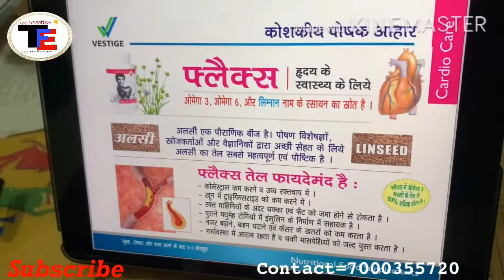Flax oil demo by mayank soni || vestige flax oil demo